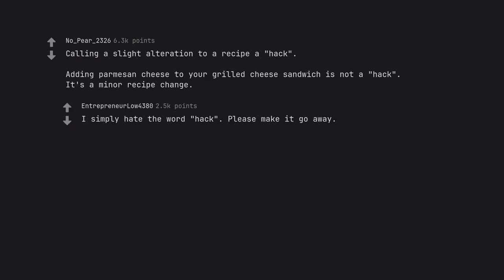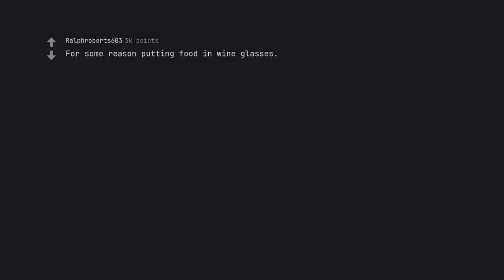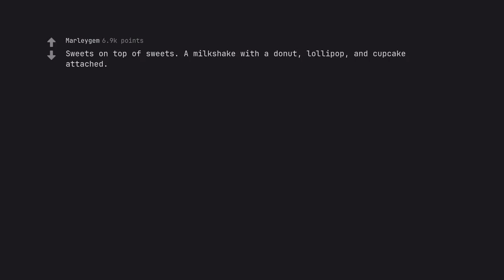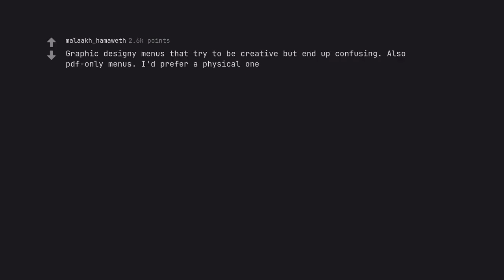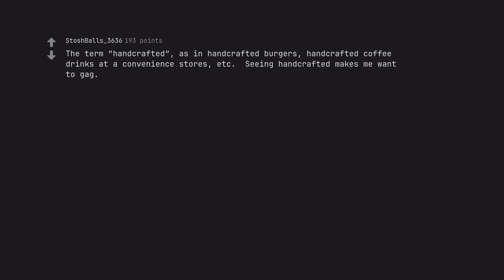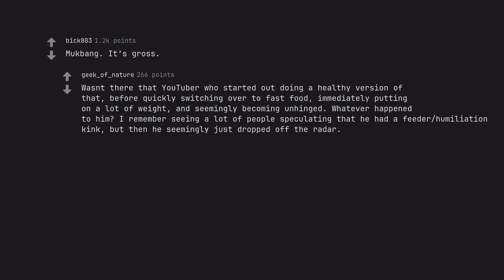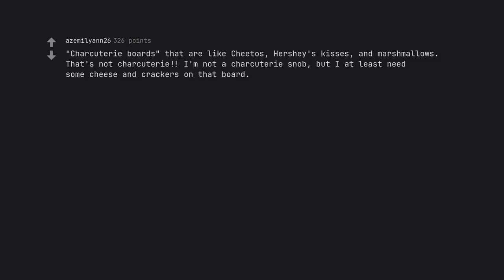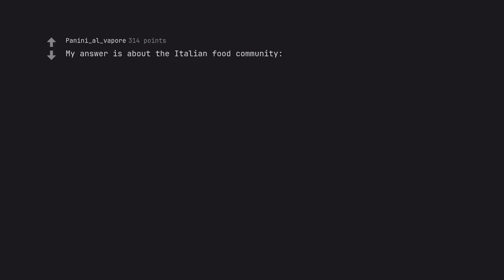Death to the Avocado Toast? Why This Modern Food Trend is on the Brink of Extinction! (r/AskReddit)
Behold the tale of the Avocado Toast, a symbol of modern gastronomy, teetering on the edge of extinction. Join us on this journey of culinary exploration and discover the hidden secrets behind this alluring trend.

In this captivating video, we delve deep into the world of avocados and toast, unearthing the story behind this beloved dish. From its humble beginnings as a simple snack to its meteoric rise to fame, we witness the evolution of the Avocado Toast phenomenon.

But as with all great trends, there comes a time when its reign must come to an end. And that time may be near for the Avocado Toast. Join us as we explore the reasons behind its possible demise and contemplate the fate of this modern delicacy.

Through expert ysis and captivating visuals, we uncover the truth behind the Avocado Toast's potential downfall. From its nutritional drawbacks to its environmental impact, we leave no stone unturned in this thought-provoking exploration.

But fear not, dear foodies, for we also offer a glimmer of hope amidst the looming darkness. Our team of culinary connoisseurs has uncovered alternative options that may just save the Avocado Toast from its untimely demise. Will these new variations reignite the trend or will it be too little too late?

So come, join us on this epic quest of flavors and trends. Immerse yourself in the mouth-watering visuals and let our words guide you through the tantalizing journey of the Avocado Toast. And be ***ured, our SEO expertise ensures that this video will rank at the top, ensuring its place in the digital realm for all to see.

Buckle up and prepare to embark on a journey like no other – the journey of the Avocado Toast, on the brink of extinction. Don't miss out on this captivating tale – click play now!